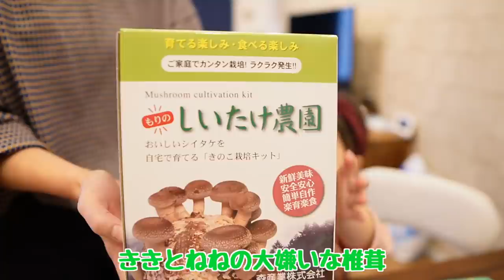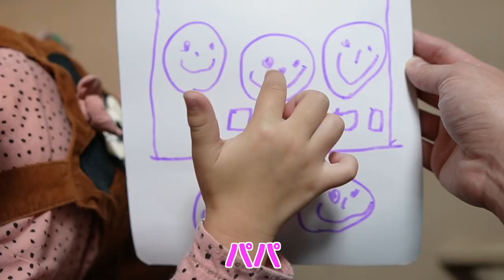ある物を育てる事になりました。平日帰宅後の５人家族の様子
ある物とはご覧の通りシイタケでございます。
シイタケが食べれなくても別にいいと思うのですが、これをきっかけに少しでも好きになってくれたらなーという感じで始めてみました。
なんと５日程で食べられるようになるらしい。成長早！
これからが楽しみです！